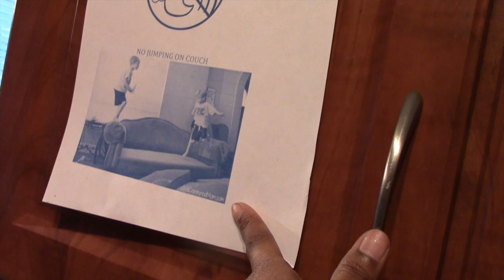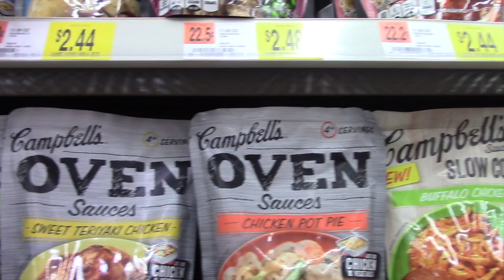VLOG 21: WELCOME FALL - LIFE UPDATE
Vlog 21: We're heading to the store...fun time with my little one and update on life.

FOLLOW ME